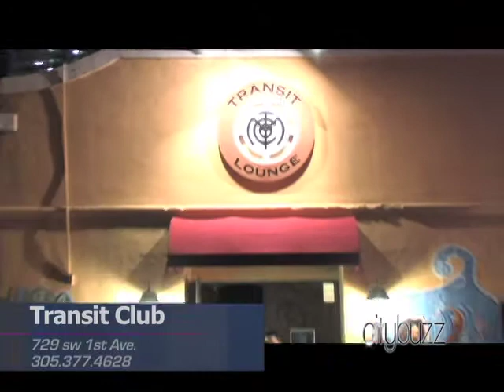Miami Nightlife Tip: The Miami Transit Lounge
- For a cool nightclub with a casual feel, check out the Miami Transit Lounge, where you can chill with friends while playing board games and Rock Band on the patio, or party hard with the live music and cheap drinks!